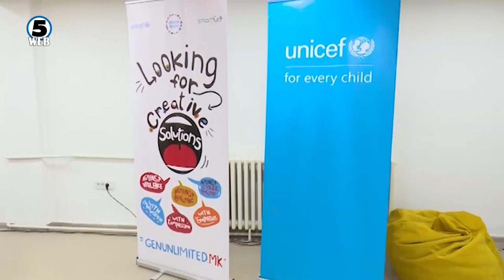ИВЗ се заканувa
Од ИВЗ негираат, велат дека не се работи за закана и обвинуваат дека изјавата на реисот Реџепи е извадена од контекст.